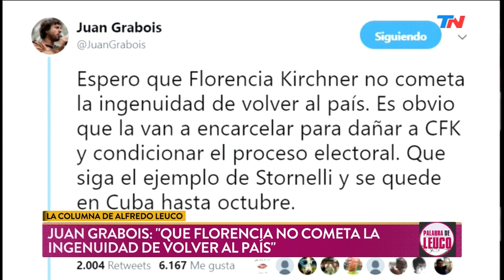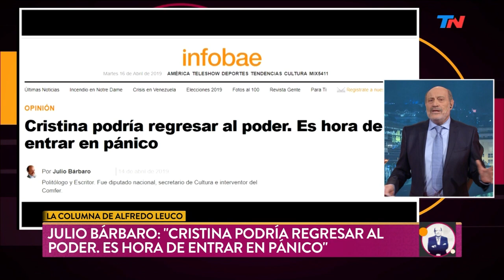"El día que Cristina dijo ¡VAMOS POR TODO!" | PALABRA DE LEUCO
Programa de "Palabra de Leuco" emitido el Martes 16 de Abril de 2019.